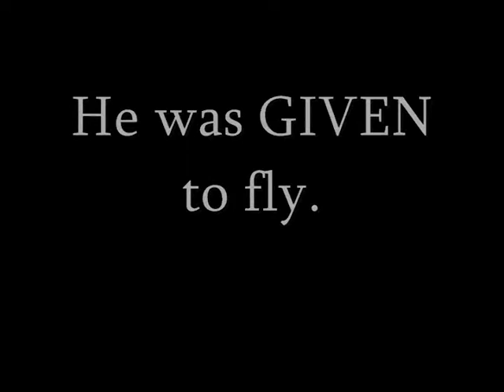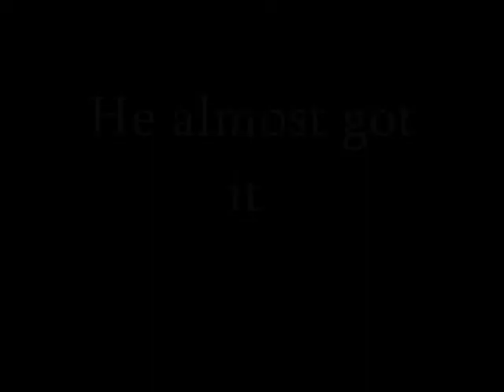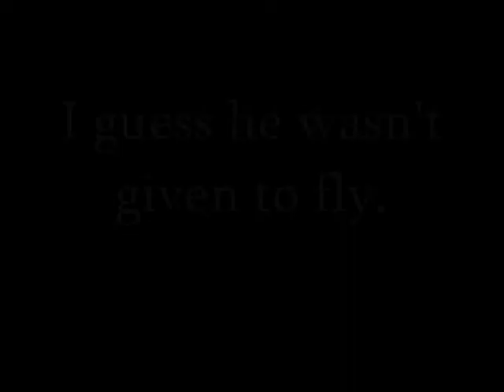Pete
Pete was given to fly.